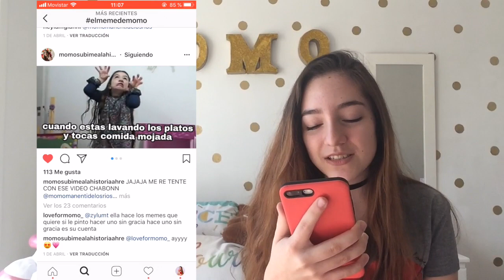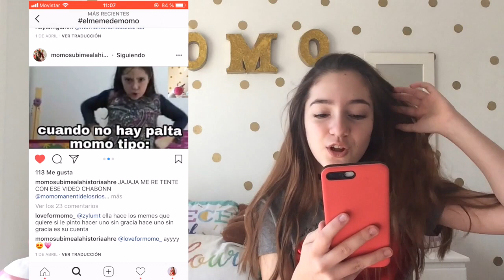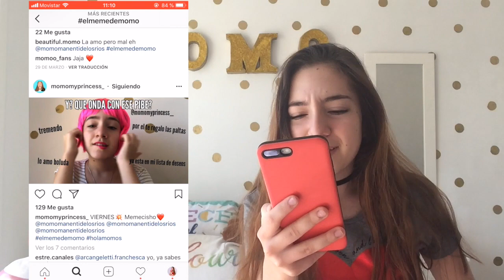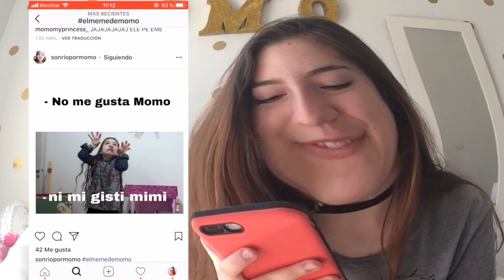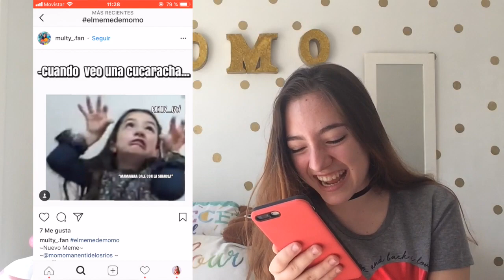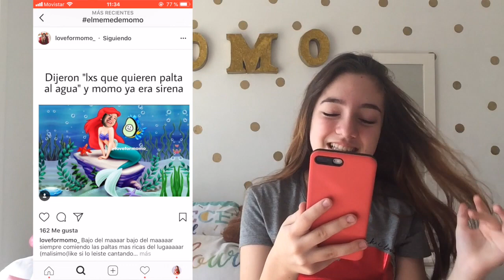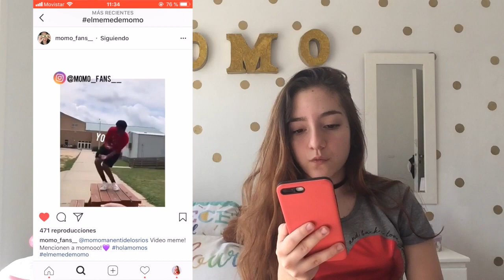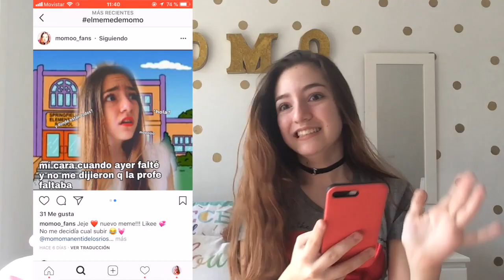REACCIONANDO A MEMES - MOMO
VEO LOS MEJORES MEMES DEL MUNDO!

▸Musical.ly : @momomanentidelosrios

¡Besososotes! ♡